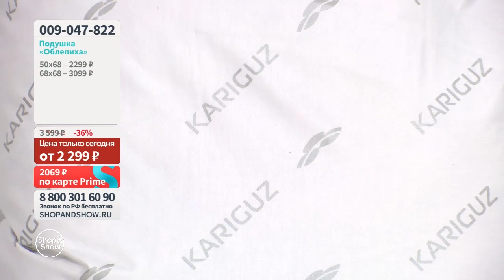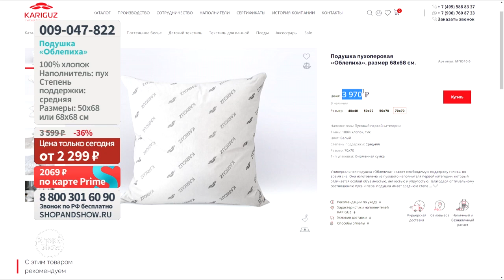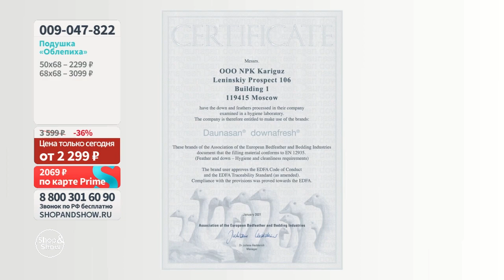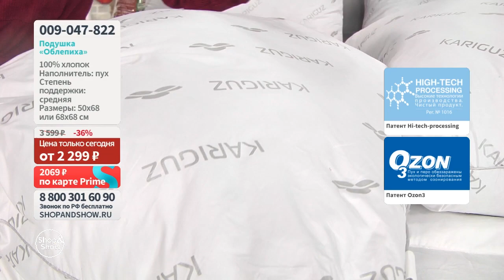Подушка пуховая «Облепиха», «Shop and Show» (дом)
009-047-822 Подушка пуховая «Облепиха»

Давайте дружить ;)